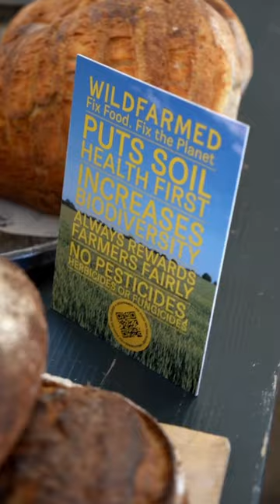Wildfarmed Episode 4 - Scale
With Andy Cato

Supported by Sustainable Food Somerset